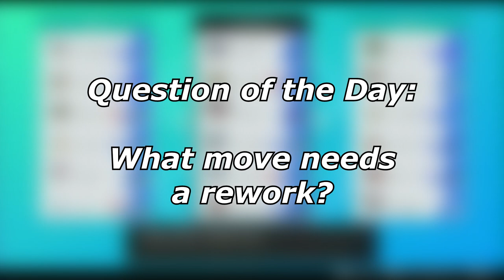DANG... Gastrodon Got Hands... | Pokemon Sword and Shield VGC 2022 Wi-Fi Battles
This team goes crazy at times, but not this time.

5. Download and install OBS Streamlabs with my